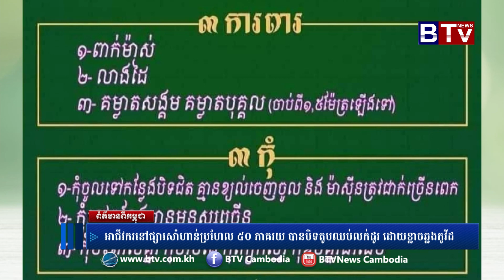អាជីវករនៅផ្សារសាំហាន់ប្រហែល ៥០ ភាគរយ បានបិទតូបឈប់លក់ដូរ ដោយខ្លាចឆ្លងកូវីដ